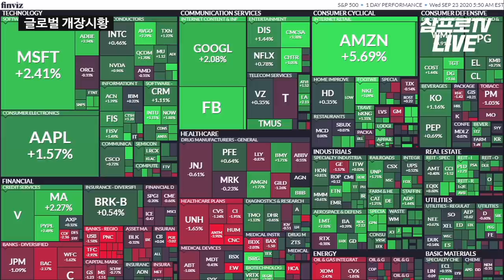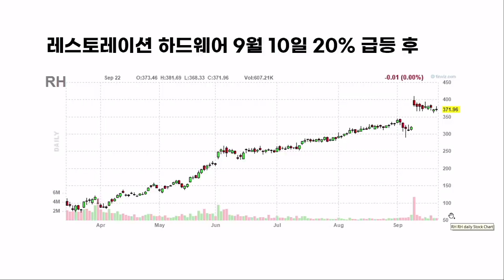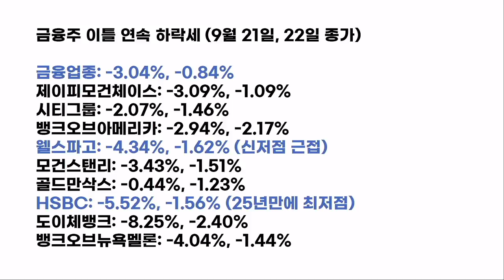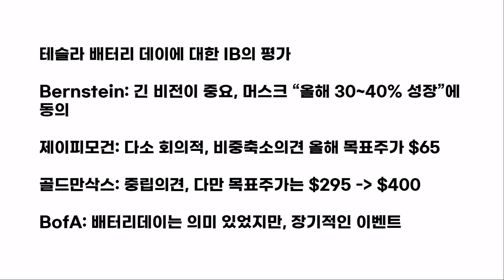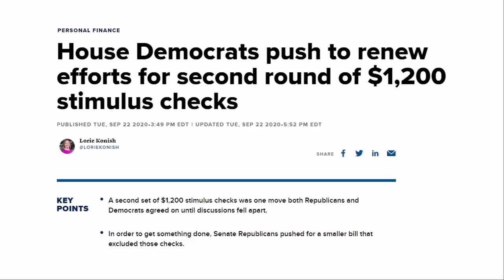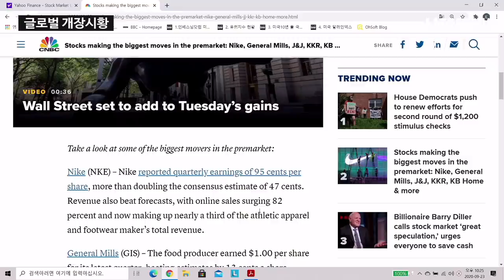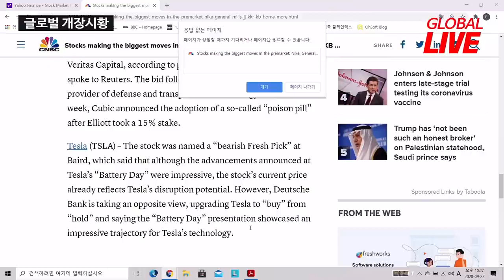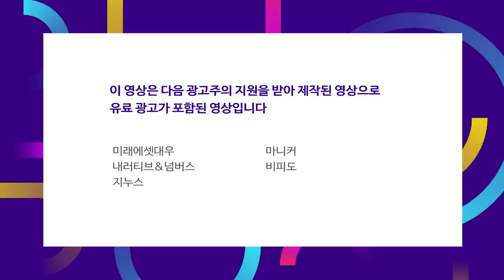테슬라 배터리 데이에 대한 IB의 평가